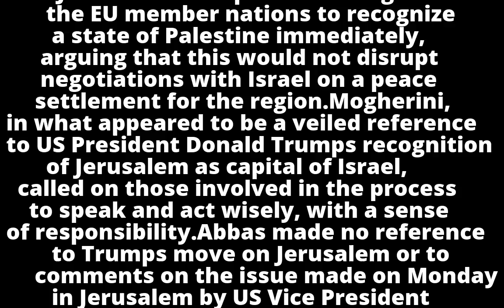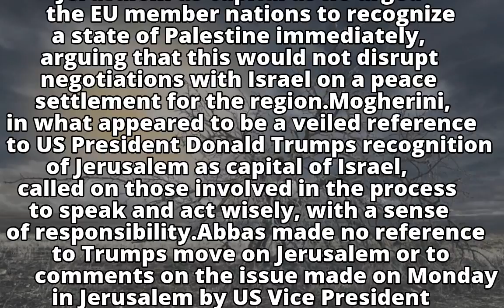Abbas wins EU backing for Palestinian capital in east Jerusalem